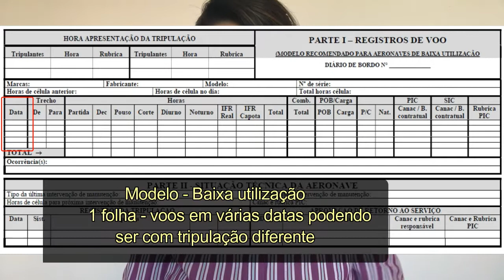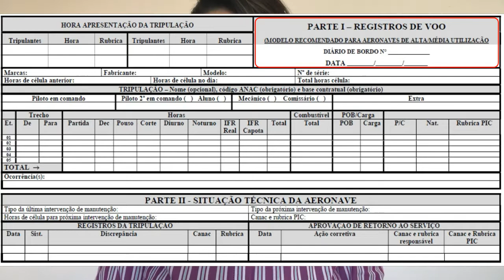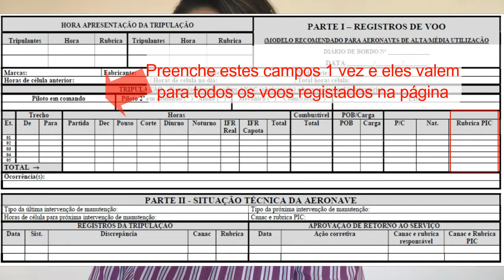Novo Diario de Bordo Modelos de Diário ANAC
Portaria 2050 de 18 Junho de 2018 da ANAC
Vídeo sobre: Qual o melhor modelo de diário a utilizar ?

Posso Adaptar o Diário de Bordo ? SIM, Portaria 128 de 14/Jan/19 - Art 49 "Os modelos referentes à Parte I - Registro de Voo e à Parte II - Situação Técnica da Aeronave são referências. A disposição gráfica pode ser adaptada, de acordo com as especificidades de cada tipo de operador aéreo, contanto que sejam registradas todas as informações aplicáveis."